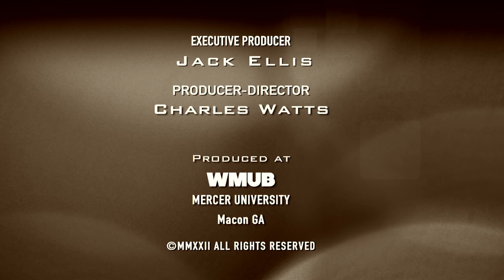Middle Georgia Spotlight S7E34 | Clarence Thomas, Tia Lockhart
On this episode of the Middle Georgia Spotlight, guest host Clarence Thomas, Jr and guest Tia Lockhart, discuss the demystification on the Ga Public  Service Commission.